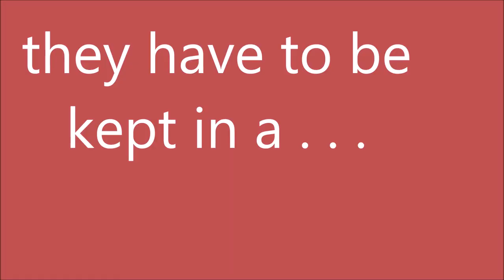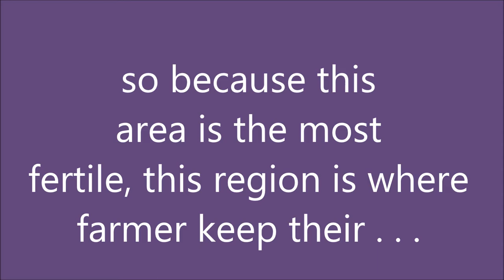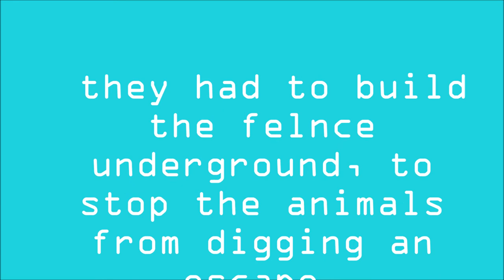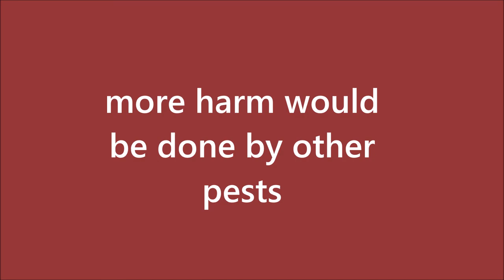The LARGEST fence IN THE WORLD | Australian Dingo Fence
From Cons to Pros to Facts to Risks. This video practically covers everything you need to know about the Dingo Fence.

If you liked the video make sure to let me know in the comments and press the like button so I can keep making videos like this one in the future.